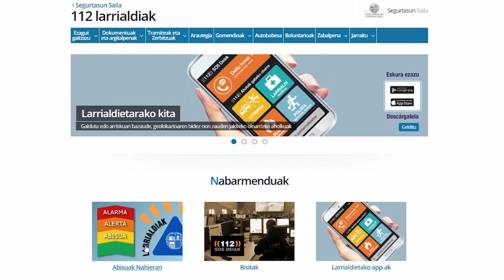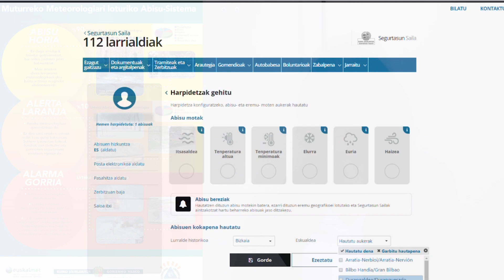Abisuak Nahieran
“Abisuak Nahieran” zerbitzua babes zibilarekin zerikusia duen informazio-erreminta bat da. Muturreko meteorologia egoeren aurreikuspenei buruzko datu zehatzak emango dizkio nahi duenari eta dohainik posta elektronikoaren bidez. Hurrengo bideoan alta nola eman azaltzen dizugu.